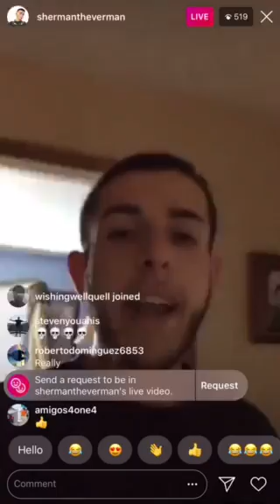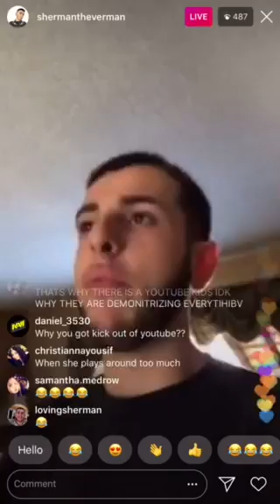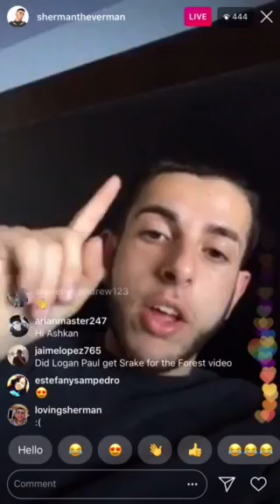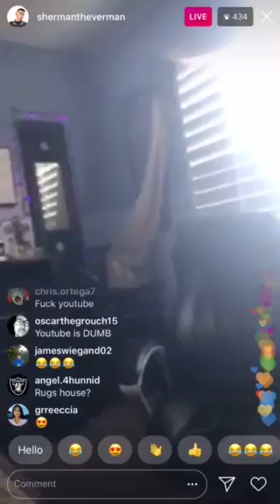ShermanTheVerman GOES OFF ON YOUTUBE FOR TERMINATING HIS CHANNEL @ 300K SUBS (HERES THE REASON)